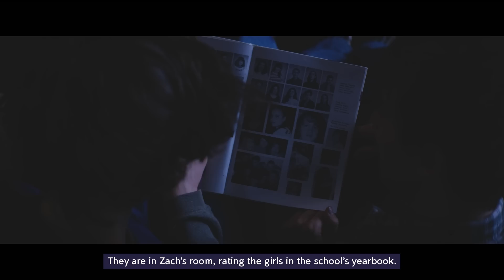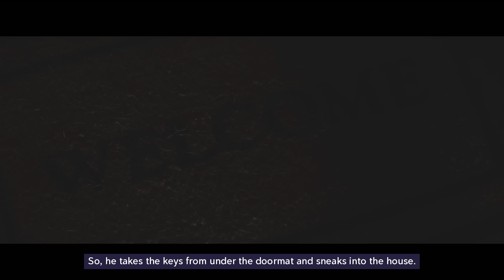Jealous Best Friend Accidentally Murders After Being Rejected By His Girl Crush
Jealous Best Friend Accidentally Murders After Being Rejected By Girl

In today’s video, we will run through 2017’s Drama Horror Super Dark Times. Teenagers Zach and Josh have been best friends their whole lives, but when a gruesome accident leads to a cover-up, the secret drives a wedge between them and propels them down a rabbit hole of escalating paranoia and violence.

Josh Templeton and Zach Taylor are two best friends who are in high school. They are in Zach’s room, rating the girls in the school’s yearbook. While they are at it, they discuss a girl named Allison Bannister. Both Zach and Josh are attracted to her. Zach seems to like her personality, while Josh is physically attracted to Allison. The boys go to the supermarket to get food. They meet their friend Daryl and a boy named Charlie. They buy the food and try it outside.